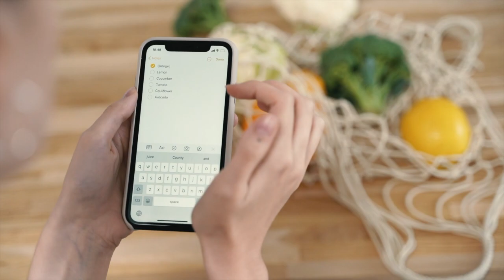Introducing Open Food Network - United States and Canada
We are a not-for-profit organization building what is needed to build a new food system that is fair, local, and transparent. We create resources that help community food enterprises thrive.